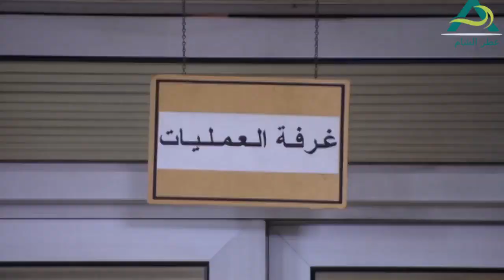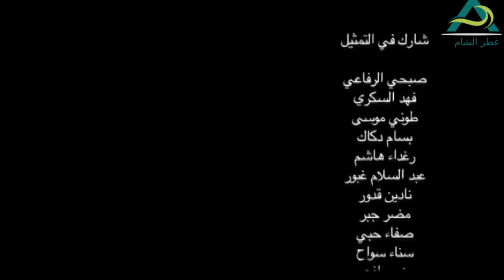مسلسل مرايا 2011 ـ الحلقة 1 الأولى كاملة HD